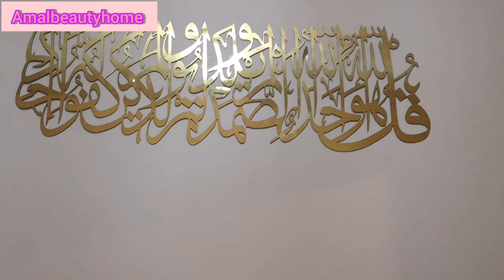جولة في غرفة الجلوس أفكار لتغيير الديكور بتكلفة بسيطة👍/اواني جديدة لرمضان.